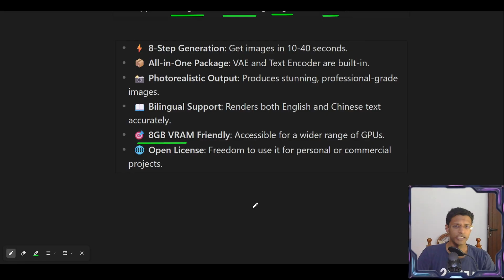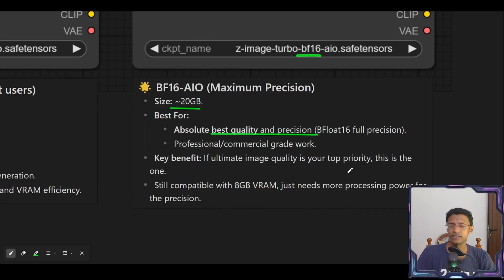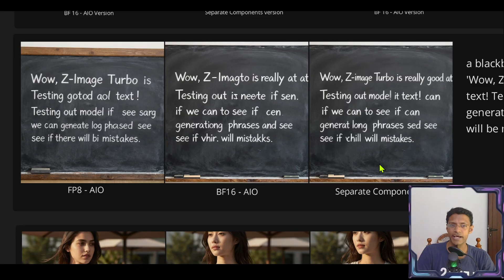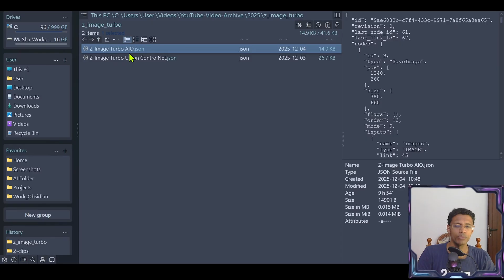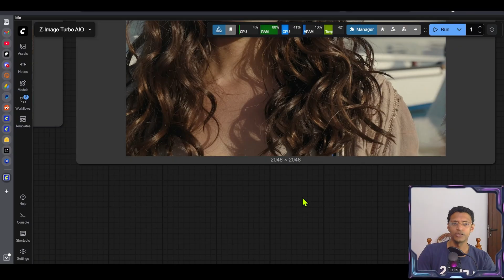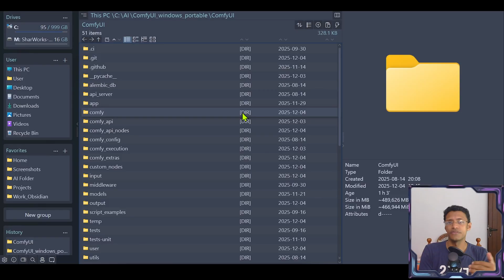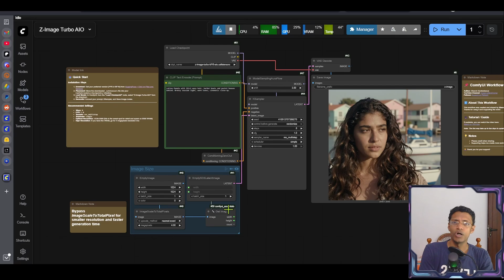Z-Image Turbo All-in-One workflow: Simplified AI Image Generation in ComfyUI for low VRAM!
Hello everyone, I'm Sharvin. this video is about the Z-Image Turbo All-in-One model. You will learn about this new version of the Z-Image Turbo model, which integrates the VAE and text encoder into a single checkpoint. We will cover its key features, the differences between the FP8 and BF16 versions, and how to download and set up the model and its workflow within ComfyUI. Additionally, we will discuss troubleshooting common update issues for the Turbo Union ControlNet model.

[TIMESTAMPS]
00:00 Introducing Z-Image Turbo All-in-One Model
00:21 Key Features and Benefits
00:51 Understanding FP8 vs. BF16 Versions
01:28 Real-world Image Comparisons (FP8 vs. BF16)
02:46 All-in-One vs. Original Z-Image Turbo
03:00 Performance with Anime Style Images
03:35 Text Rendering Capabilities
03:50 How to Download and Install the Model
04:29 Setting Up the ComfyUI Workflow
05:38 Troubleshooting ControlNet Update Errors

[TAGS]
comfyui, Sharvin, Code Crafters Corner, CodeCraftersCorner,

Z-Image Turbo, Z-Image Turbo All-in-One, ComfyUI, AI image generation, Stable Diffusion, text to image, AI art, VAE integration, text encoder, FP8 model, BF16 model, 8GB VRAM, AI workflow, ControlNet, ComfyUI update